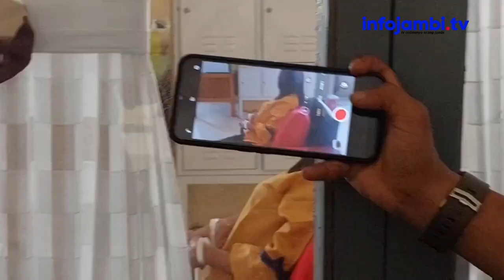LAPORAN POLISI PAKAI SPERMA PALSU